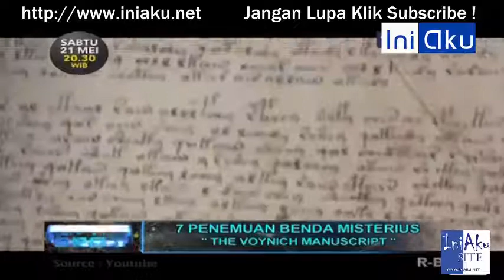7 Penemuan Benda Misterius Versi On The Spot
7 Penemuan Benda Misterius Versi On The Spot